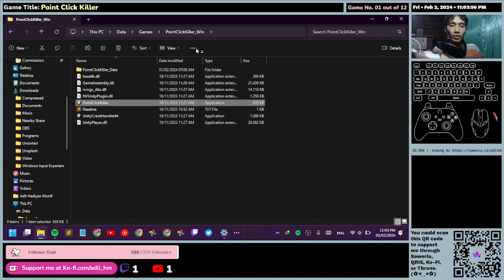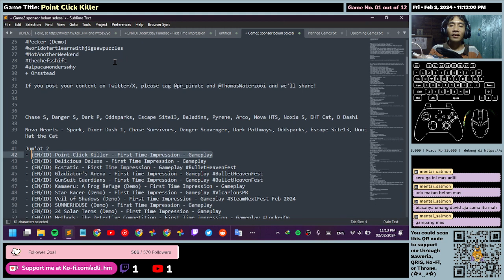(EN/ID) Point Click Killer - First Time Impression - Full Gameplay